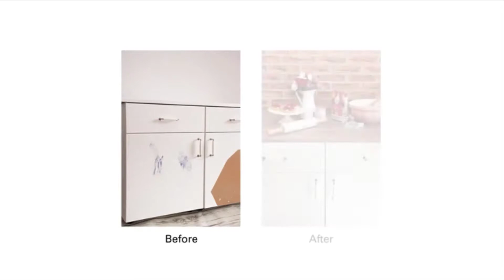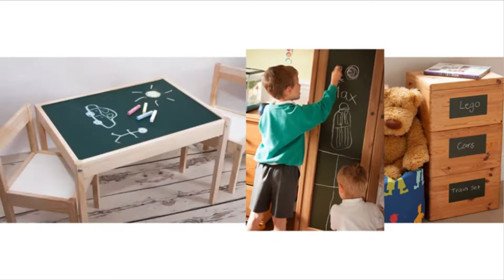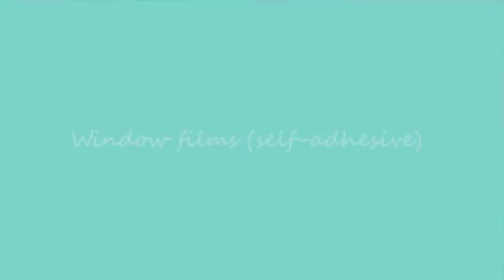[Top 5] Best Shelf Liners of 2019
Best Shelf Liner Reviews in 2019

Whether you are coming into a new house or looking for a change in your pantry the shelf liner is the easiest way to design a better outlook.

**Product List with Amazon Paid Product Link**

1. Quartet Cork Rolls, Strips, 24 x 48", Corkboard, Bulletin Board, Natural, 1 Roll (103)

2. KMN Home DrawerDecor Customizable Organizer, Drawer and Shelf Cabinet Liners

3. d-c-fix Self-Adhesive Film, Butcher Block, 17.71" x 78" Roll, 346-0168

4. Duck Brand Select Grip EasyLiner Shelf and Drawer Liner, 12-Inch x 20-Feet

5. Xtreme Mats Under Sink Kitchen Cabinet Mat, 33 5/8 x 21 7/8, Beige

You can use them to redecorate your bedroom, bathroom, kitchen shelves or cupboards. Shelf liners are an economical way to make your house look brand new ...